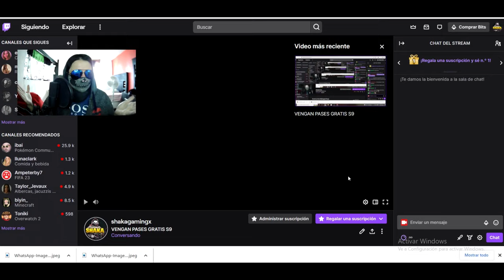TODAS LAS RECOMPENSAS 1 - 50 PASE DE BATALLA TEMPORADA 10!! ENTRA YA I COD MOBILE